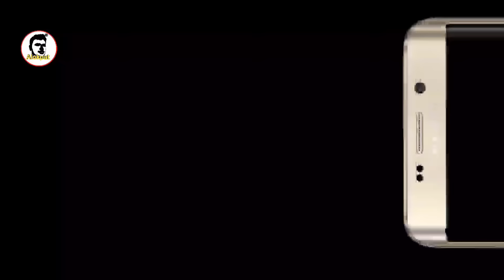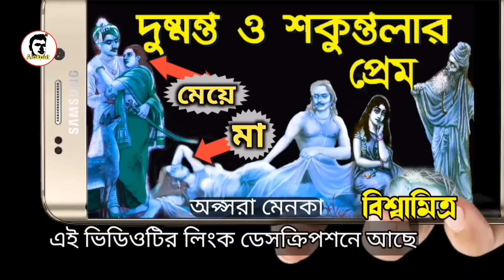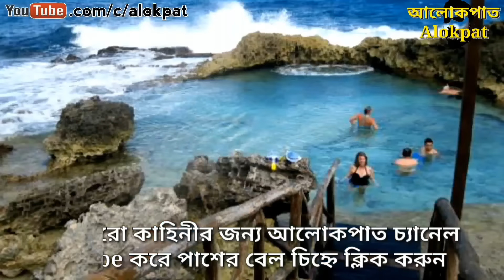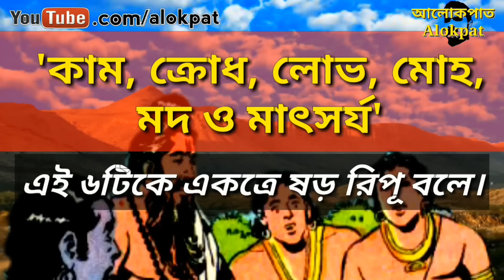পরশুরাম নিজের মায়ের গলা কেটেছিলেন কেন? পরশুরামের সম্পূর্ণ জীবনী। পরশুরাম সম্পর্কে অবাক করা সব তথ্য।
মেনকা ও বিশ্বামিত্রের অবৈধ সম্পর্কে শকুন্তলার জন্ম
ক্ষত্রিয়দের আগ্রাসন থেকে ব্রাহ্মণদের রক্ষা করতে মহর্ষি জমদগ্নি ও রেণুকার কোল আলো করে পরশুরাম রূপে জন্মগ্রহণ করলেন ভগবান বিষ্ণু। তিনি ছিলেন তাদের পঞ্চম ও কনিষ্ঠ পুত্র। মহাদেবের তপস্যা করে তিনি লাভ করেছিলেন অমোঘ অস্ত্র পরশু বা কুঠার। রামায়ন ও মহাভারত উভয় মহাকাব্যেই তার উপস্থিতি লক্ষ্য করা যায়। রামায়নে তিনি রাজা জনককে দান করেছিলেন হরধনু। জনকরাজ শর্ত রেখেছিলেন যে এই ধনুকে জ্যা পরাতে পরবে তার সঙ্গেই তিনি কন্যা সীতার বিয়ে দেবেন। এই পরীক্ষায় উত্তীর্ণ হয়ে শ্রী রামচন্দ্র সীতাকে পত্নী রূপে লাভ করেছিলেন। অপর দিকে মহাভারতে তিনি কর্ণের অস্ত্র গুরু। কর্ণ নিজের পরিচয় গোপন করে তার কাছে অস্ত্র শিক্ষা করেছিলেন। ছলনার কথা জানতে পেরে পরশুরাম কর্ণকে অভিশাপ দিয়েছিলেন যে, অন্তিম মুহূর্তে তিনি ব্রহ্মাস্ত্র প্রয়োগের কৌশল ভুলে যাবেন। এই কারণেই কুরুক্ষেত্র যুদ্ধে কর্ণের মৃত্যু ঘটেছিল।  একদিন জমদগ্নি যজ্ঞের আয়োজন করেছেন, রেণুকা গেছেন নদীতে স্নান করতে। সেখানে চিত্ররথ নামে এক গন্ধর্ব্ব রাজ স্ত্রীদের সঙ্গে নিয়ে জলকেলি করছিলেন। গন্ধর্ব্বরাজের মনোহর রূপ দেখে রেণুকা মনে মনে তার প্রতি আকৃষ্ট হন। এদিকে স্ত্রীর স্নান করে ফিরতে দেরি হওয়ায় জমদগ্নি ধ্যানযোগে পত্নীর সব কার্যকলাপ দেখতে পেলেন। ক্রোধে অগ্নিশর্মা হয়ে পুত্রদের আদেশ করলেন এক্ষুনি তোমাদের মায়ের শিরচ্ছেদ কর। মাতৃ হত্যা মহাপাপ, তাই প্রথম চার পুত্র একাজ করতে অস্বীকার করলেন। তখন জমদগ্নি কনিষ্ঠ পুত্র পরশুরামকে এই কাজ করতে আদেশ দিলেন। পিতৃ আজ্ঞা অমান্য করাও মহাপাপ। তাই পরশুরাম কুঠারের আঘাতে মায়ের শিরচ্ছেদ করলেন। জমদগ্নির ক্রোধ প্রসমিত হল। পুত্রের পিতৃভক্তি দেখে তাকে মনোমত বর চাইতে বললেন। পরশুরাম বললেন হে পিতা, আপনি আমার মায়ের প্রাণ ফিরিয়ে দিন। খুশি হয়ে তিনি রেণুকাকে পুনর্জীবিত করলেন। কিন্তু দেখা গেল পরশুরামের হাতের কুঠার হাতেই লেগে আছে, কোন ভাবেই তাকে বিচ্ছিন্ন করা গেল না।
পরশুরাম পিতা জমদগ্নির কাছে এর প্রতিকার জানতে চাইলেন। পিতা বললেন বত্স, তুমি মাতৃহত্যা করেছ, মাতৃহত্যার মত পাপ জগতে দ্বিতীয়টি নেই। পাপ মুক্তির জন্য তোমাকে মান অহংকার ত্যাগ করে, মাথায় জটাভার নিয়ে নিরাহারী ব্রত পালন করতে হবে। ব্রত সম্পন্ন করে ভুবনের সমস্ত তীর্থস্থান ভ্রমন করবে। তারপর কৌশল নগরে বিষ্ণুযশা পন্ডিতের বাড়িতে যাবে। তিনিই তোমাকে মুক্তির পথ দেখাবেন। পিতার নির্দেশমত ব্রত পালন করে তির্থ ভ্রমনে বের হলেন পরশুরাম। একে একে গয়া, গঙ্গা, বারানসী, প্রভাস তীর্থ, মানস সরোবর, কেদারনাথ প্রভৃতি সমস্ত পবিত্র তীর্থ সমূহ ভ্রমন করলেন। অবশেষে পিতার কথামত তিনি উপস্থিত হলেন কৌশল দেশে বিষ্ণুযশা পন্ডিতের গৃহে। কুঠার হাতে জটাধারী ভয়ঙ্কর পরশুরামকে দেখে বিষ্ণুযশা সসম্মানে তাকে আপ্যায়ন করে কুশল জিজ্ঞাসা করলেন। পরশুরাম একে একে সমস্ত ঘটনার বর্ননা করলেন। সব শুনে বিষ্ণুযশা বললেন ব্রহ্মকুন্ডের জলে স্নান করলে তোমার সব পাপ দূর হবে। কিন্তু এই সরোবরে স্নান করা এত সহজ নয়। এরপর তিনি এলেন স্বয়ং ব্রহ্মার সৃষ্ট ব্রহ্মকুন্ডে। এর পবিত্র জলের স্পর্শে সব পাপ দূর হয়। জগতের মঙ্গলের জন্য পরশুরাম কুঠারের আঘাতে ব্রহ্ম কুন্ডের দেয়াল বিদীর্ণ করে তাকে মুক্ত করলেন। পবিত্র জলে স্নান করে তার হাত কুঠার মুক্ত হল।
একবার শহস্র বাহু বিশিষ্ট কার্তবীর্জার্জুন তার পুত্রদের নিয়ে মহর্ষি জমদগ্নির আশ্রম দর্শনে আসেন। সেখানে আশ্রমের কামধেনু গাভীকে দেখে এতটাই আকৃষ্ট হন যে রাতের অন্ধকারে তারা বাছুরটিকে চুরি করে নিয়ে যান। সকালে ঘটনা জানতে পেরে ক্রুদ্ধ পরশুরাম ছুটে যান কার্তবীর্জের প্রাসাদে। কুঠারের আঘাতে তাকে হত্যা করে উদ্ধার করে আনেন কামধেনুর বাছুরকে। এরপর একদিন পরশুরামের অনুপস্থিতির সুযোগে কার্তবীর্জের পুত্ররা আশ্রম আক্রমণ করে। ধ্যানমগ্ন জমদগ্নিকে নির্মম ভাবে হত্যা করে তারা ফিরে যান। আশ্রমে ফিরে পিতার মৃতদেহের সামনে বিলাপরত মাকে দেখে পরশুরাম শোকে মুহ্যমান হয়ে পড়লেন। মায়ের মুখে শুনলেন কার্তবীর্জের পুত্ররা এই নৃশংস হত্যাকাণ্ডের কারিগর। ক্রোধে অগ্নিশর্মা হয়ে কুঠার হাতে উঠে দাঁড়ালেন পরশুরাম। প্রতিজ্ঞা করলেন তিনি পৃথিবীকে ক্ষত্রিয় শুন্য করে ছাড়বেন। মহাভারত অনুযায়ী এরপর তিনি ২১ বার পৃথিবীকে ক্ষত্রিয় শুন্য করেন।